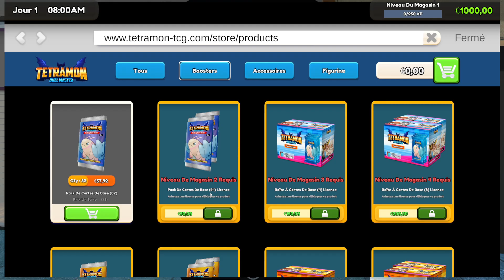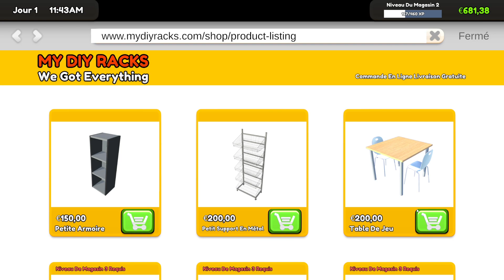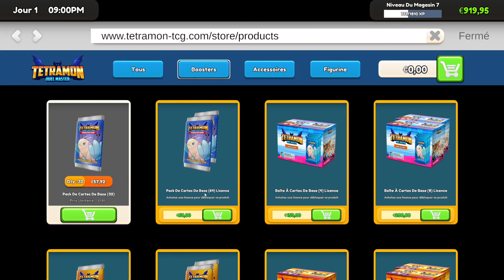TCG CARD SHOP SIMULATOR I DE LA CHANCE DES LE PREMIER JOUR I DECOUVERTE #1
Vidéo détente sur TCG CARD SHOP SIMULATOR .

Avec les cartes que j'ai ouverte je pense que je vais pouvoir améliorer assez vite le shop et pouvoir acheter de nouvelle License + de 45 000 de cartes obtenues .

Bon visionnages .